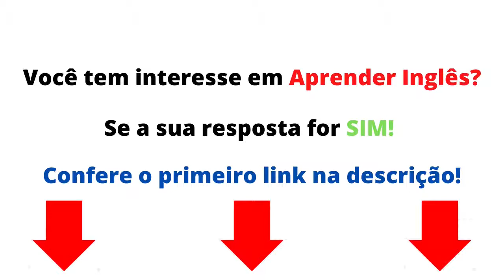DaBaby - ROCKSTAR ft. Roddy Ricch (Legendado / Tradução)